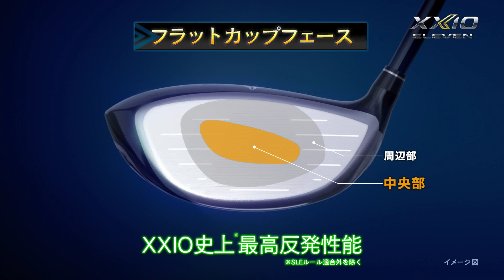ゼクシオイレブンプロダクトムービー(ドライバー編)